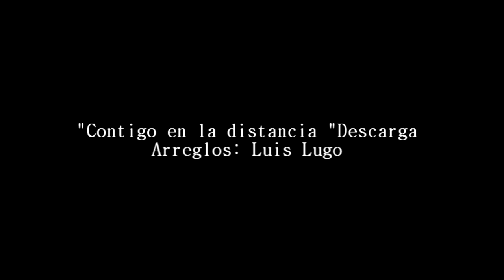"Contigo en la distancia" Luis Lugo piano Cuba y su ConcertMusic